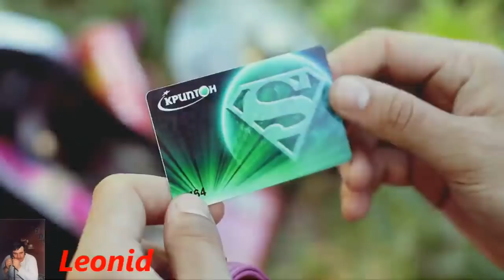Шуточная песня Рыбак Игорь Пермский